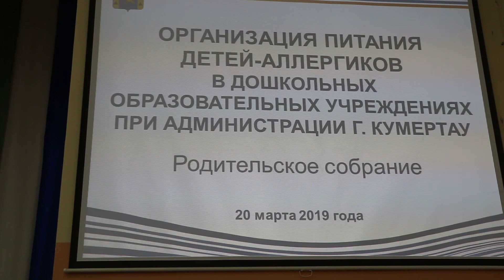Собрание с родителями детей-аллергиков в администрации города Кумертау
Одному полезно, другому - может стоить здоровья, а то и жизни. В Кумертау у 24 дошкольников выявлена пищевая аллергия. Дети разного возраста посещают разные образовательные учреждения. Чем же они питаются, если не переносят те или иные продукты? В этом вопросе разбиралась наша съемочная группа.